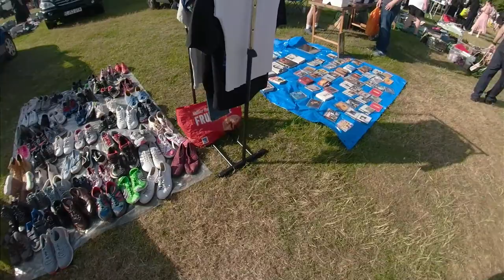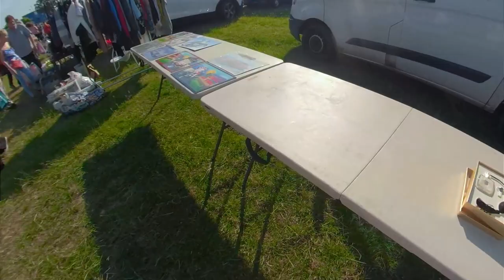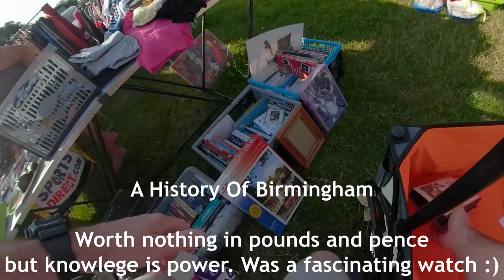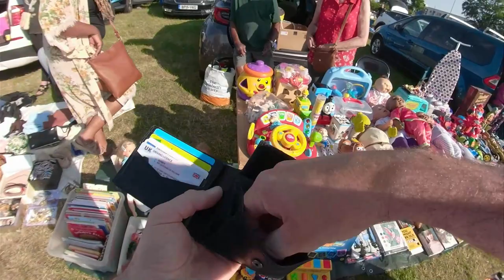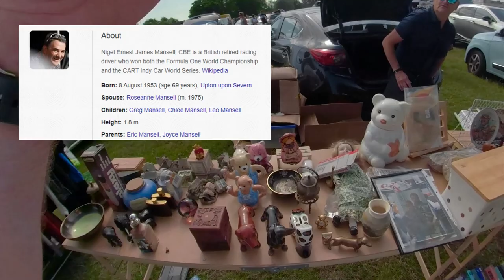Bantiques Roadshow Episode 3 - Maypole Car Boot Sale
Didn't check the FB page for Moseley Cricket Club Car Boot which was cancelled for an early cricket match. Ended up flying over to the Maypole Car Boot sale where a seller was trying to tell people that Nigel Mansell had died on the roundabout 15 years ago to sell his tat, you can't make it up.